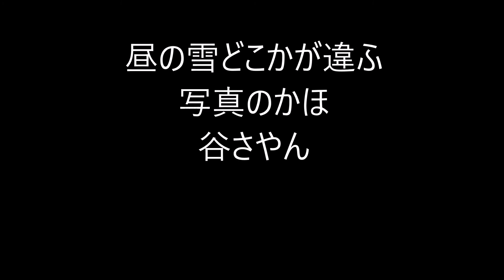写真の俳句。3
写真の日。6月1日。

天保12年（1841年）6月1日に、はじめて日本人により写真撮影がなされた（被写体は島津斉彬）とされていたため、この6月1日を「写真の日」と決めた。

その後、この日付が安政4年（1857年）9月17日であったと判明した。

しかし、いったん制定されたということもあって、
そのまま6月1日が「写真の日」とされている。

★Amazon・写真★

Amazon俳句